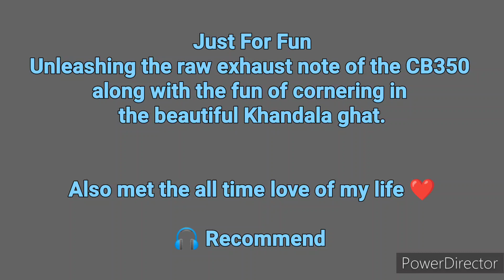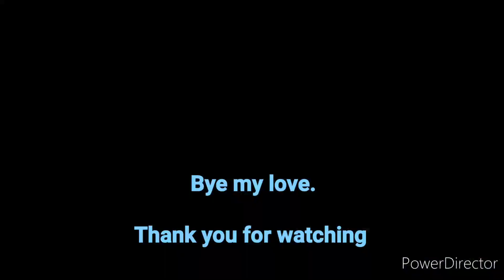Honda H'ness CB350 - Raw Exhaust Note in Khandala Ghat | Met 'The Real Legend'